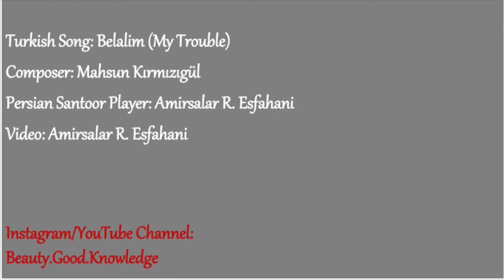Belalim instrumental سنتور آرامش بخش، آهنگ ترکی بلالیم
My life, my dog, LunaChi (Little Luna), left us on November, 1st, 2021 (born on December,17th, 2008)🤍♠️♥️
Thank you for 13 years of Love and Joy, and all the lessons you gave me by your innocent eyes, wagging tail, little paws, heart beats, and every single cell of your body and soul which was the messenger of Good and Beauty.
A.S.R.E: Also thank you so very much for tolerating your pain, and giving me the chance to drive to you and see you for the last time in your last few minutes Aziz’akam (despite of looking like another Luna which you were, your eyes and calm face was the same).
A.S.R.E: Take care of yourself Luna Joon’am
Luna: ♥️🤍☺️🤗☺️🤍♥️
A.S.R.E: ♥️🤍🤗🥺🤗🤍♥️